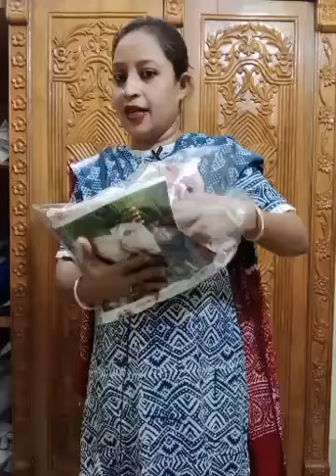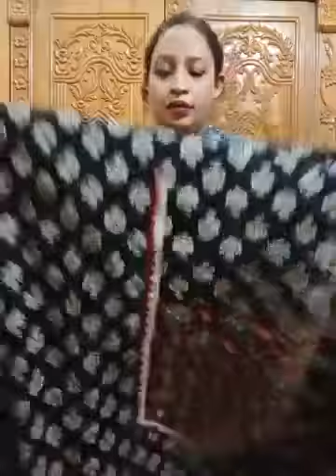বাজেটের মধ্যে বেস্ট শপিং | KESSI FASHION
বাজেটের মধ্যে বেস্ট শপিং
পেইজে মেসেজ করার লিংক: m.me/kessifashion.com.bd
Plz Like & Follow our page.